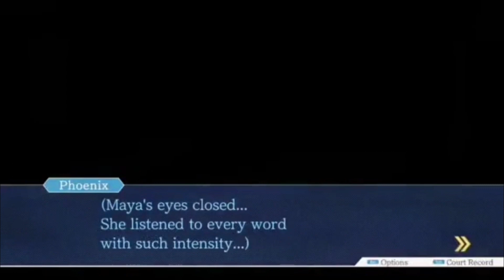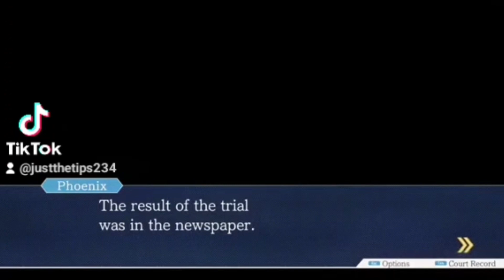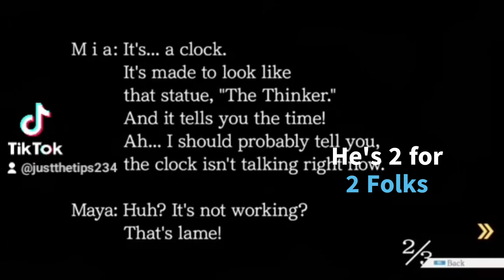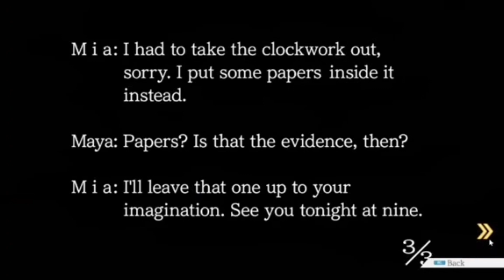Phoenix Wright TikTok Compilation Part 2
This is a compilation of all the TikToks I made from our gameplay.